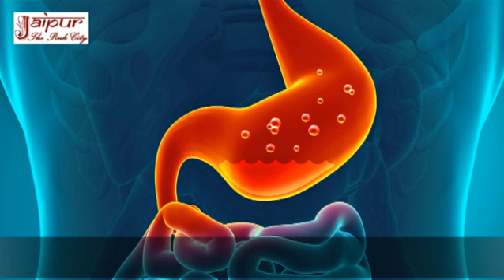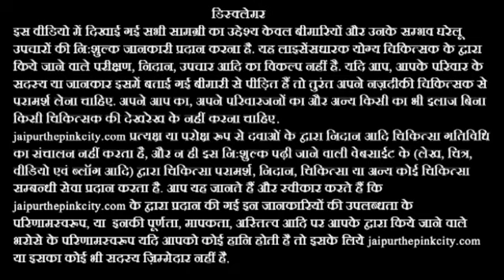अबतक की सबसे टेस्टी बहुत आसान सौंफ की चाय रेसिपी एसिडिटी के लिए | Fennel Tea Recipe | Cook With Me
Fennel Seeds Tea Recipe Acidity Ke Liye

अबतक की सबसे टेस्टी बहुत आसान सौंफ की चाय रेसिपी एसिडिटी के लिए | Fennel SeedsTea Recipe For Acidity | Cook With Me

Ingredients/सामग्री:
Black Pepper काली मिर्च : 1/2 tsp
Rock Salt सेंधा नमक : 1 pinch
Water पानी : 200 milliliter
Big Raisins मुनक्का : 7
Fennel Seeds सौंफ : 2 चम्मच
Grapes Juice अंगूर का रस : 100 milliliter
Pomegranate Juice अनार का रस : 100 milliliter